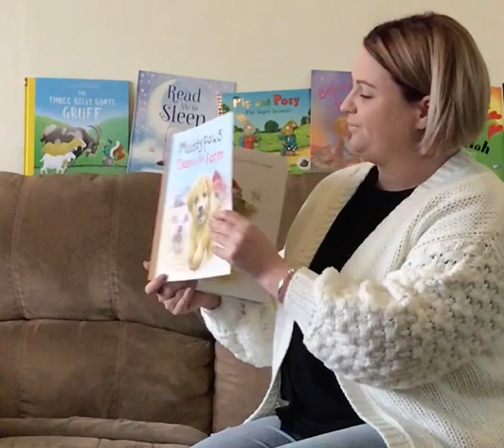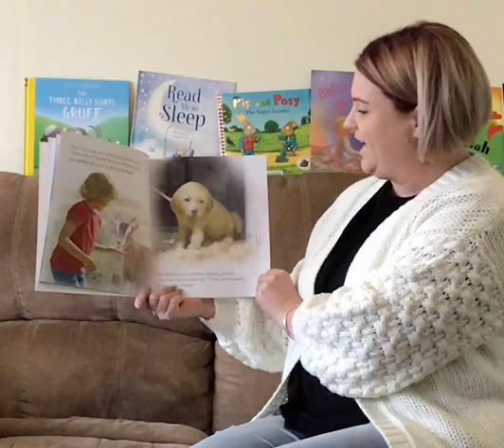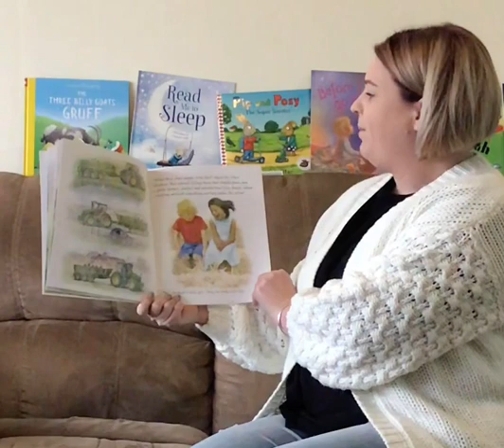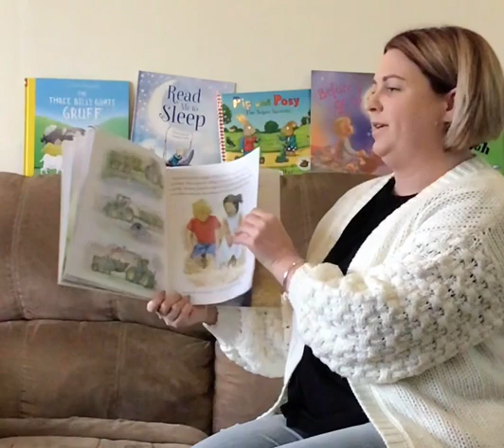Muddypaws Day at the Farm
Welcome to the Buloke Library Service Story Time.
Today Mary brings you – Muddypaws Day at the Farm.
Let’s all enjoy this great story together.
Look out for a new story every Thursday morning.